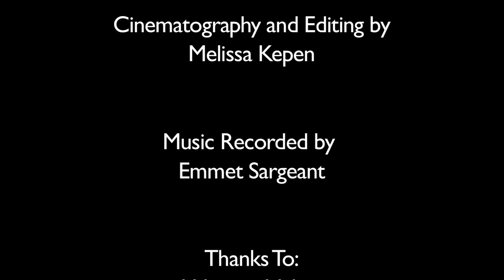"You've Had Your Six" - Blue Suns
Blue Suns' new music video with a classic 60's spy flavour for our instrumental song, "You've Had Your Six." Directed and filmed by Melissa Kepen. Music recorded by Emmet Sargeant. Blue Suns wishes to thank Winning Makes for their 1968 Ferrari, Underground Hair Artists for doing Sam and Carly's hair and makeup, The Wine Cask for use of their wonderful bar, Leslie James for use of his yacht, and Kevin Christopher Parker for weaponry.